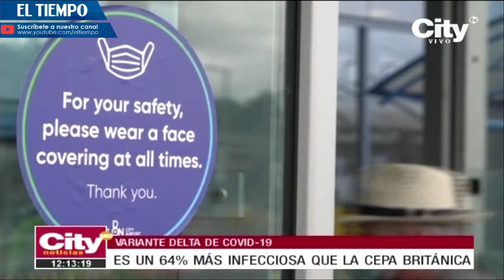Ministerio de Salud anunció la llegada inminente de la variante Delta del covid al país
Les contamos por qué hay preocupación entre los biólogos, y epidemiólogos, ante un posible aumento de contagios por esta nueva cepa de virus